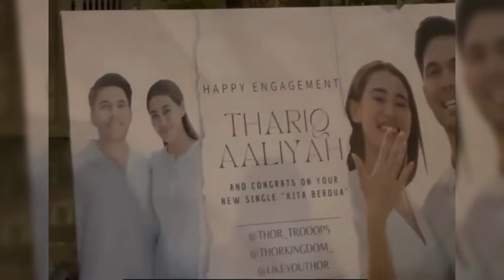BALASAN BIJAK ALIYAH SETELAH FUJI KOMENTAR BEGINI SAAT DIRINYA RESMI UMUMKAN TANGGAL PERNIKAHANNYA